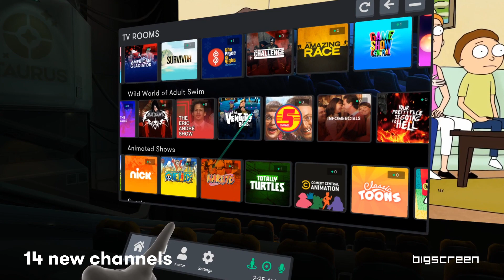Bigscreen - New Free TV Channels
Bigscreen's new free TV channels include Rick and Morty, Aqua Teen Hunger Force, Samurai Jack, Robot Chicken, The Venture Bros, and The Eric Andre Show.

Bigscreen is free to download for HTC Vive, Valve Index, Windows Mixed Reality, Oculus Rift and Oculus Quest.